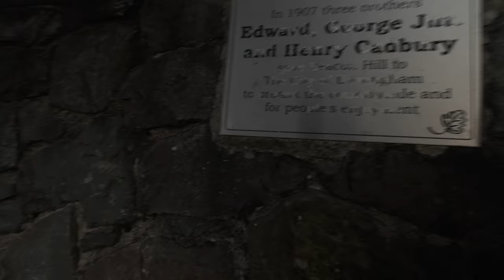Should I Upgrade to the Fujifilm X-T4? HONEST OPINIONS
Finally we're able to get out and shoot some vlogging in the outdoors. Kyle and I journied to our local parks to shoot a Easter Sunday sunrise and compare the stats of the Fujifilm X-T3 and the all new X-T4. With pros and cons to each camera, our casual mess about chat just covers some of the basic differences, like IBIS, flip out screen and battery life.

GET THE ITEMS IN THIS VIDEO:

THE NEW MIRRORLESS CAMERA - Fujifilm X-T4
AMAZING ZOOM LENS - Fujinon 16-55mm f2.8

PRODUCTION EQUIPMENT:

4K MIRRORLESS - Fujifilm X-T3
SUPER WIDE LENS - Fujifilm 10-24mm
AMAZING AUDIO - Rode VideoMicro
TRAVEL TRIPOD - 3 Legged Thing Punks Corey
BEEFY CAMERA BACKPACK - LowePro ProTactic 450 AW
HANDHELD TRIPOD - Gorillapod 3k